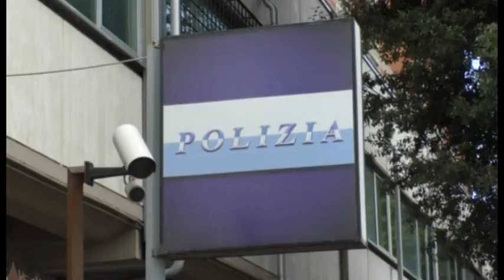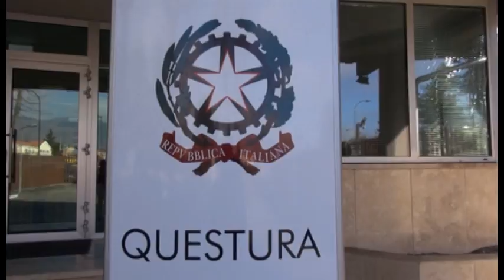Maltrattamenti in famiglia: ai domiciliari 50enne aquilano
La Squadra Mobile di L'Aquila, sezione Reati contro la persona, con ordinanza del GIP del Tribunale, Giuseppe Romano Gargarella, su richiesta del Pm Roberta D'Avolio, ha arrestato ai domiciliari un 50enne aquilano con l'accusa di maltrattamento in famiglia e lesioni personali